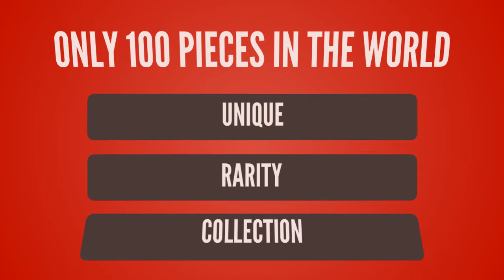League of Legends lol T-shirt Design ur Game Tshirt life - Game Tshirt Game Life